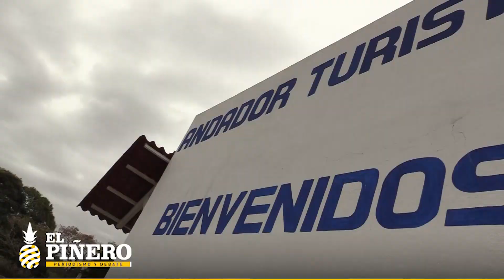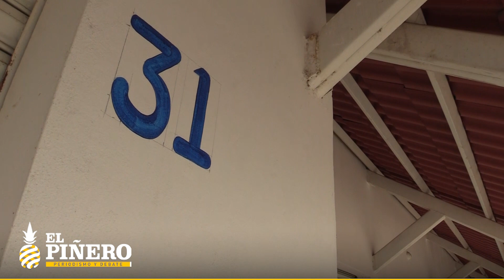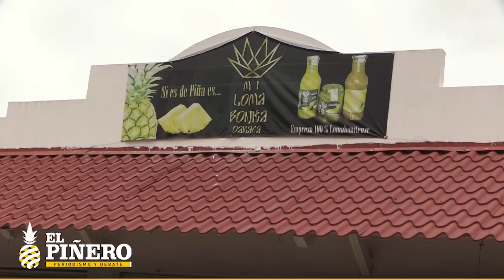Nadie se para en un lugar donde todo está cerrado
Nadie se para en un lugar donde todo está cerrado; locatarios del corredor turístico urgen reasignación de locales